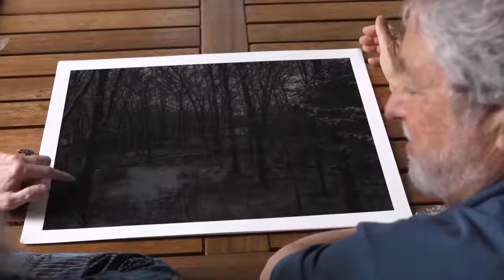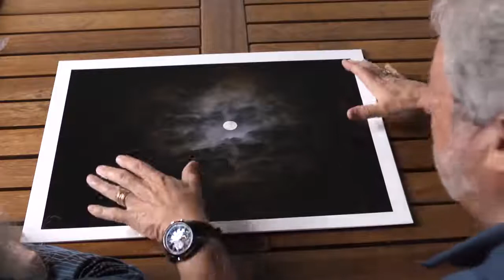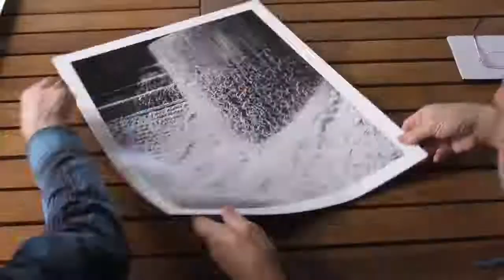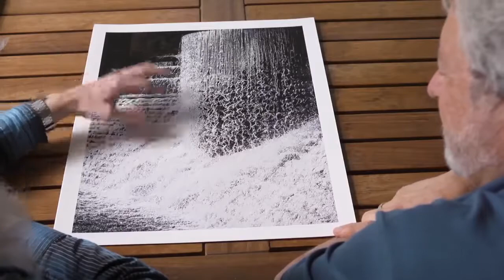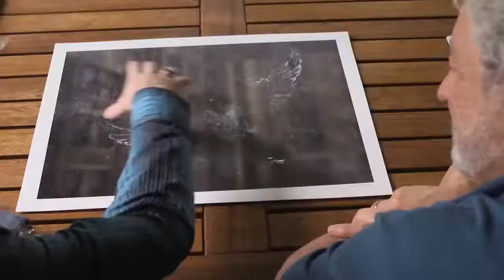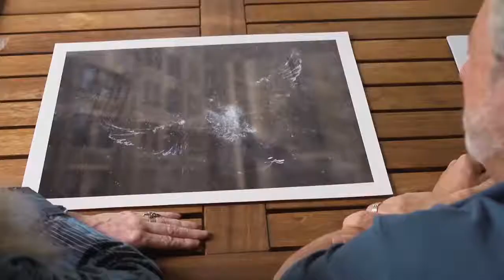A Conversation with Ctein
Over the course of an hour, Michael interviews Ctein – master printer, scientist & writer. The conversation covers Ctein’s journey from Film and Dye-Transfer printing to Digital Cameras and Inkjet Printers.

Topics of discussion include the mastering of quarter-tones in inkjet printing, the current state of cameras and inkjet printers in 2013, a look at the future of both cameras & printers and a close look at some of Ctein’s recent prints.

Luminous-Landscape is a membership site with over 5600 articles, videos, reviews and tutorials.  The yearly membership is $12.00 USD.